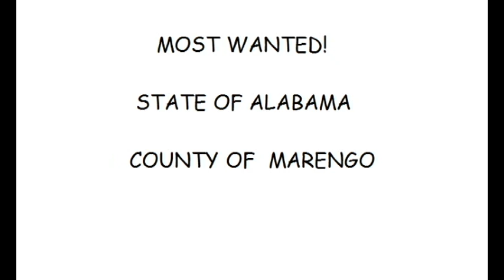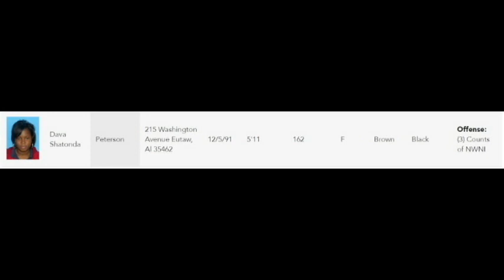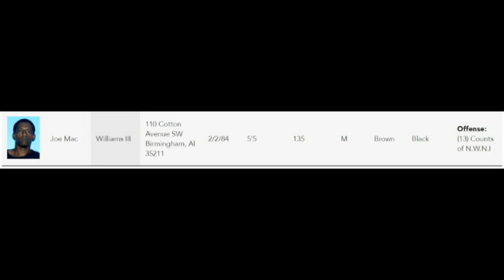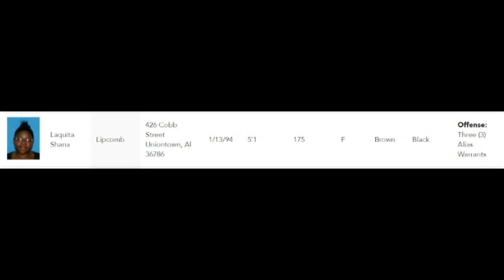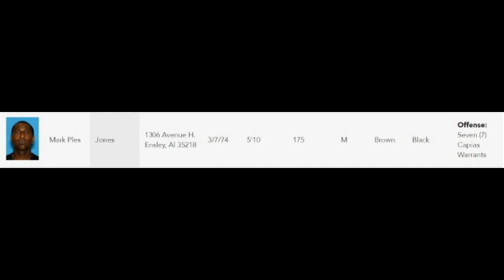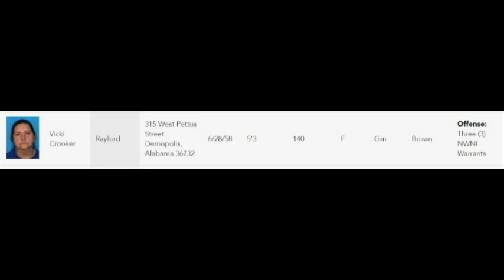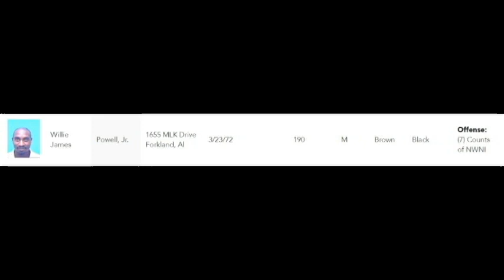Alabama's Most Wanted (Marengo County)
These are up to date as of 02/02/2020. This is all from public records.